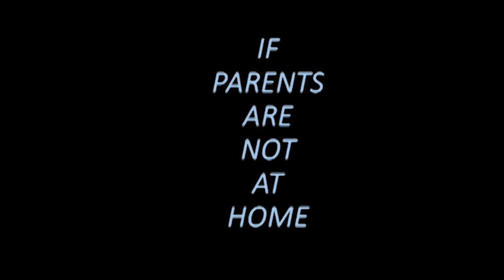What guys do when parents not at home ?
GUYZ,
 THIS VIDEO IS BASED ON REAL STORY OF YOUR LIFE.  WATCH TILL THE END TO KNOW MORE ABOUT YOUR SELF
 PLEASE
  MY CHANNEL.
NEED YOUR SUPPORT GUYZ.